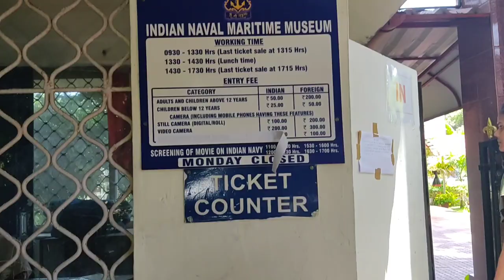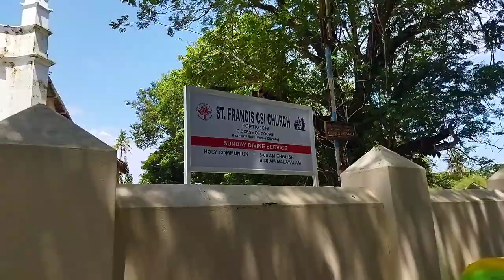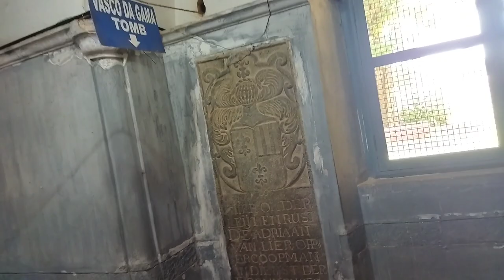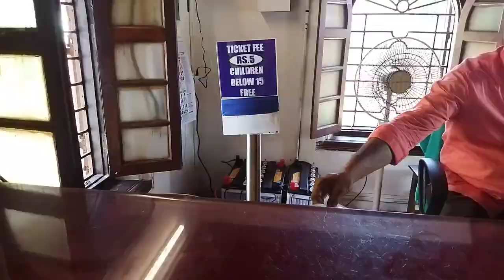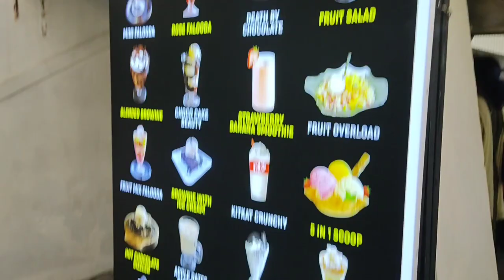கேரளாவை சுத்தி பார்க்கலா வாங்க... //diml in tamil//Kerala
படகு வீட்டில் ஒரு நாள் முழுவதும் தங்கலாம் | Alleppey houseboat trip |alappuzha boat house

Traveling in Alleppey Houseboat is the best way to enjoy the Beauty of Backwater.

Note: Tarrif may vary depending on Season